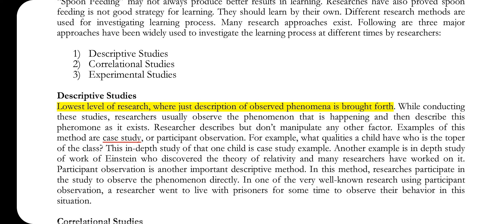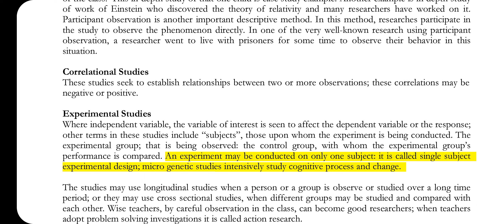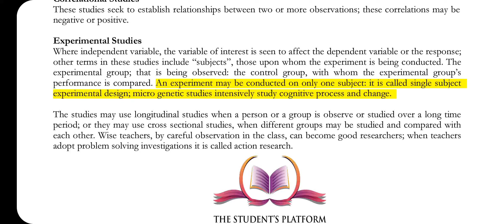PSY406 || Lecture 2 || Educational Psychology || Short lecture || VU Lectures